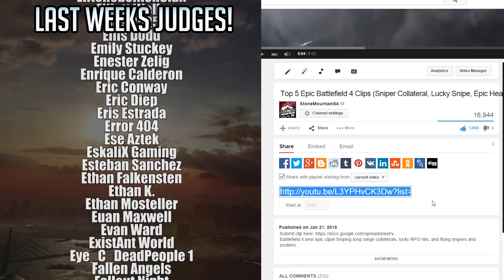Top BFH Epic Kills of the Week (Upsidedown RPG, Hardline Top Sniping Kill, Tazer Kills) "WBCW" #103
BFH (Battlefield Hardline) top EPIC kills of the week. On xbox, PS4, & PC, the best multiplayer gameplay kills online sniping, upside down RPG, tazer clutch and more.

1) Vote on your favorite clip by commenting the clip title (ALPHA, BRAVO, CHARLIE, DELTA, or ECHO)
This week: Star Wars Battlefront pre-order (any console)

-YouTube is not a sponsor of this contest and require all users to release YouTube from any and all liability related to my contest
-Privacy notice: your comments must be public for votes to count but can be deleted, and I will not store this information separately. The winner may need to disclose shipping information to receive the prize, which I will not sell or distribute.
-No cost to enter and prizes are nontransferable. Prize winner has 10 days to provide necessary information to receive reward.

StoneMountain64 is a video game YouTuber. One of the most popular for Battlefield 4, Battlefield 3, and Call of Duty gameplay. The  top kills series on  xbox and  ps4 feature  Battlefield 4, Battlefield 3, and Call of Duty  multiplayer commentary and multiplayer gameplay.